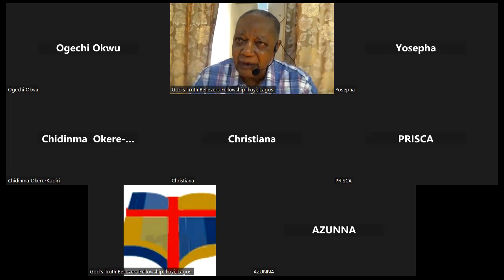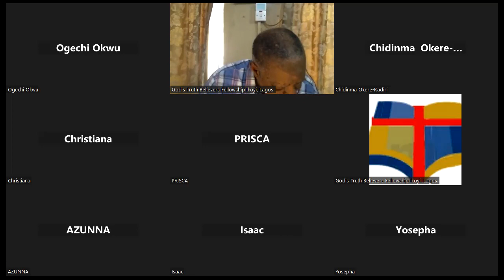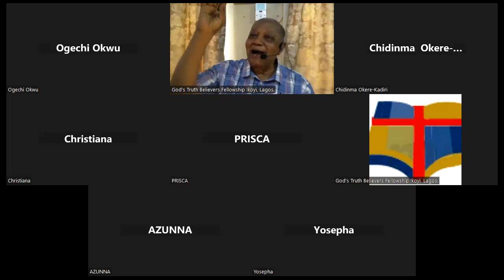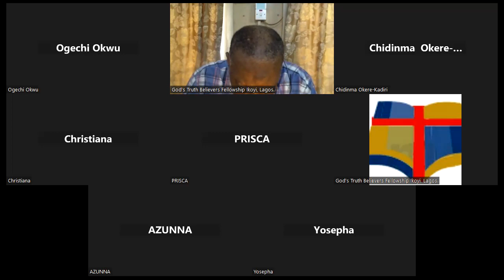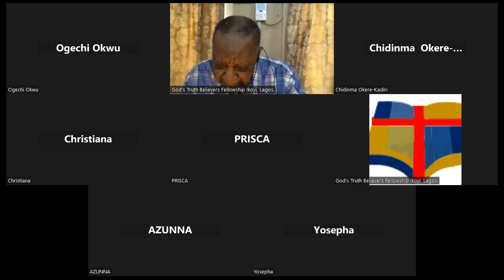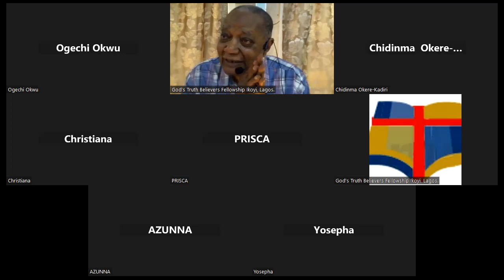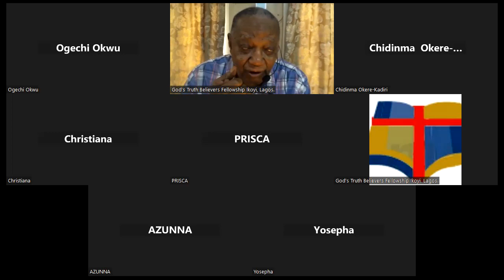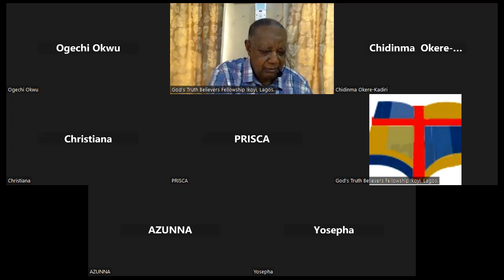Being filled with the Holy Ghost & Holy Ghost baptism: Are they one and the same thing part 14